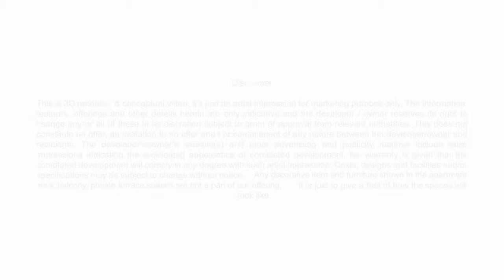TOWN SQUARE by Srijan Realty , 3.5 & 4 BHK near Action Area I - Propvestors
Say YES to the Most Unique Living of Newtown - TOWN SQUARE. Introducing “Town Square” by Srijan Realty – a new paradigm of modern living in the heart of New Town, Action Area 1.

👉Project Highlights
🟩Swimming pool.
🟩Kids pool.
🟩Outdoor fitness area.
🟩Outdoor kid’s play area.
🟩Senior citizen zone.
🟩Private cabana.
🟩Splash fountain.
🟩Multipurpose sports court.